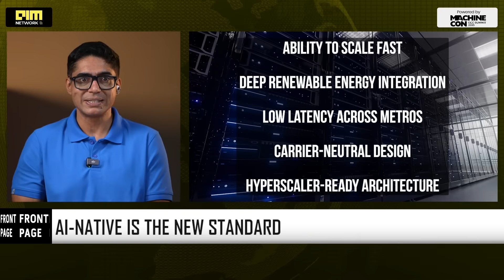Reliance–Brookfield JV Bets $11B on 1GW AI Data Hub in Visakhapatnam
Digital Connexion — the joint venture between Reliance Industries, Brookfield, and Digital Realty — has announced a massive $11 billion investment to build a 1GW AI-native data centre cluster in Visakhapatnam by 2030. We explain how this project aligns with Andhra Pradesh’s 6GW digital infrastructure ambition, why gigawatt-scale AI campuses are becoming strategic national assets, and how this move strengthens India’s sovereign compute backbone. Is Vizag becoming the new capital of AI power?